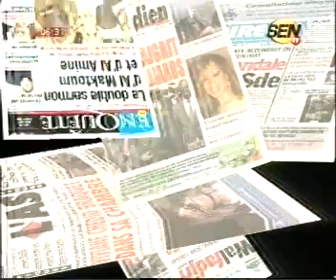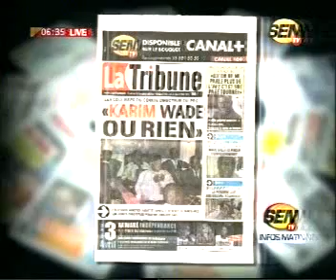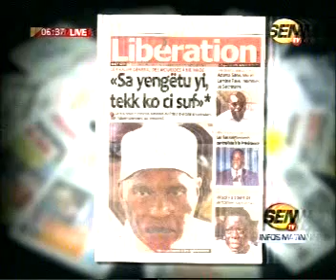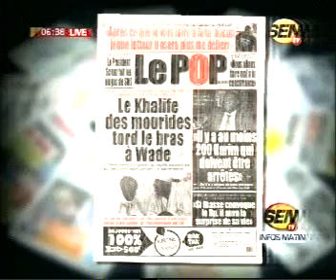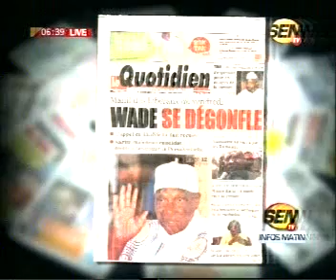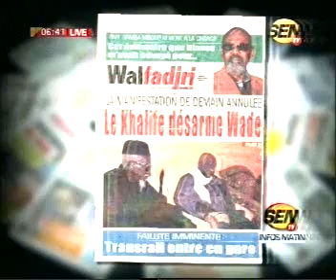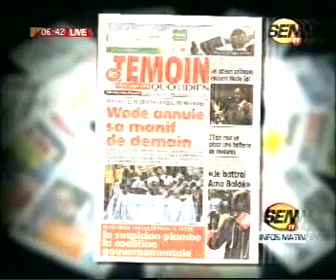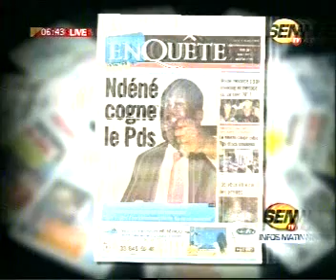seneweb.com/ Revue Des Titres De Ce Jeudi 26 avec Fabrice Ngema